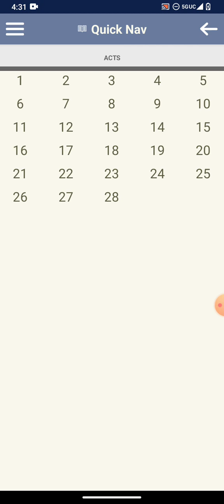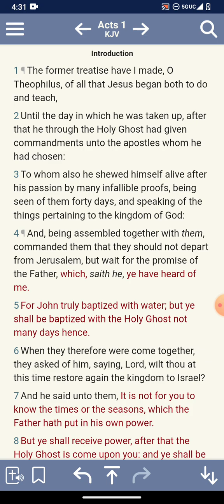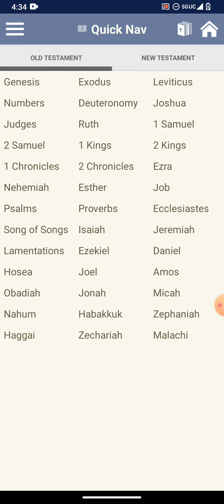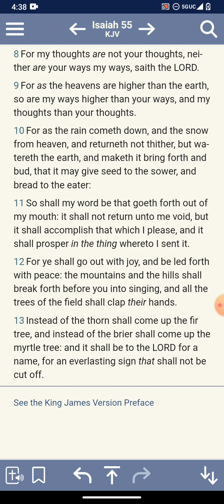Tho it tarry wait for it.